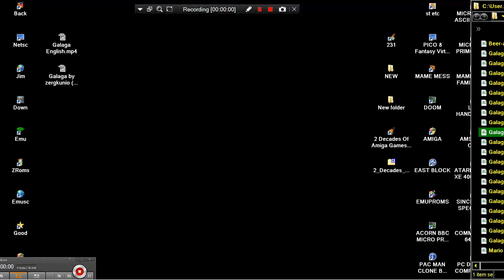Galaga Japan p1o1 NINTENDO NES